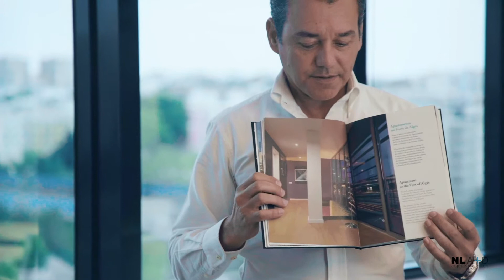NUNO LADEIRO - A TORRE